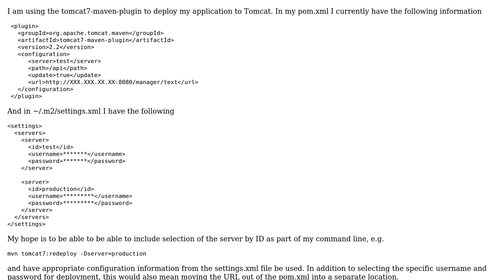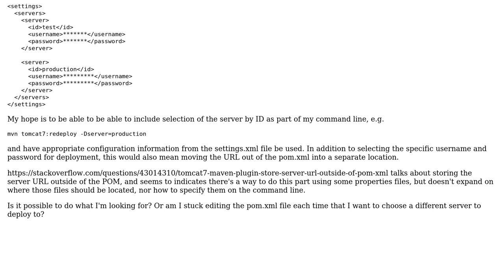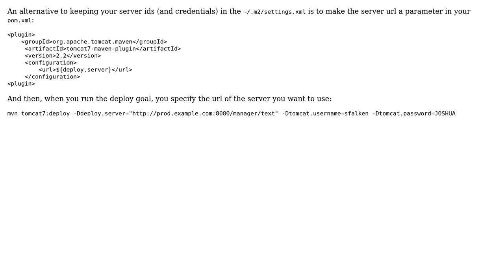How do you specify the server information used by the tomcat7-maven-plugin on the command line?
With thanks & praise to God, and with thanks to the many people who have made this project possible! You are responsible for your own actions.